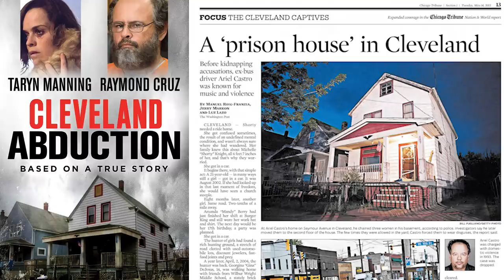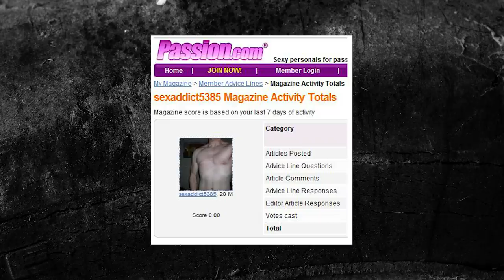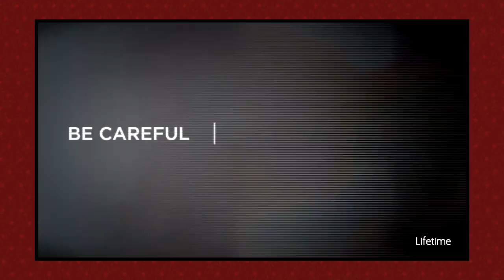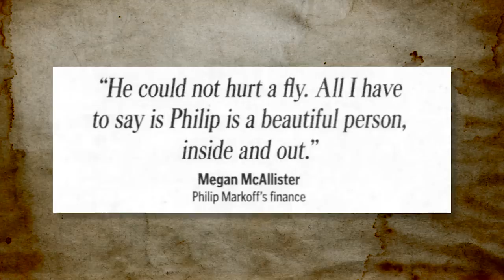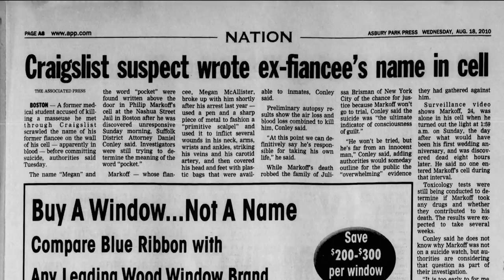The Craigslist Killer - Murder With Friends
The theme for this edition of campfire episodes is "The Crimes Of Lifetime". Grace is joined by Jason Carter, Christine Medrano, and Amir Nikoui to examine cases that have been given the Lifetime Original Movie treatment. This episode discusses the violent 2009 spree of Philip Markoff, more commonly known as "The Craigslist Killer".